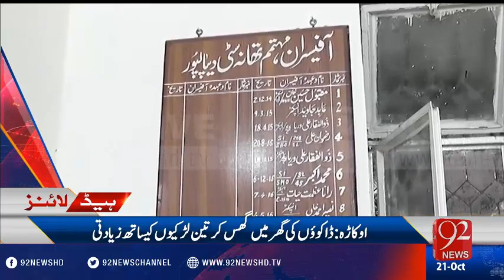92 News Headlines 12:00 PM - 21-10-2016 - 92NewsHD